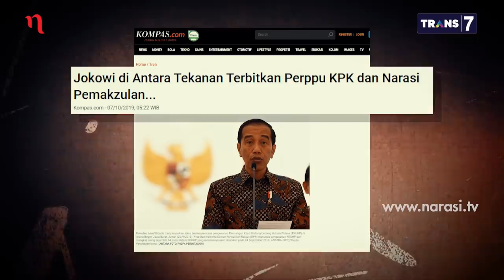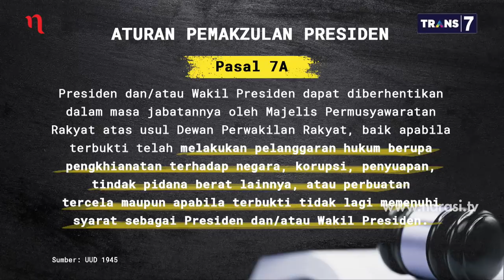Ragu-Ragu Perpu - Perpu KPK: Parpol Ancam Presiden? (Part 1) | Mata Najwa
Revisi Undang-undang KPK yang telah disahkan DPR seperti bola panas yang menerjang Presiden Joko Widodo. Sikap presiden masih dinanti publik dan kini dia terjepit dua kepentingan yang menentukan nasib pemberantasan korupsi di negeri ini, kepentingan publik atau kepentingan partai politik.

Belakangan berkembang isu pemakzulan yang yang dipicu pernyataan Ketua Umum Nasdem Surya Paloh. Soal itu, Sekjen Nasdem Johnny G. Plate menekankan kembali bahwa mengurus negara harus berhati-hati, “Kalau keluarkan Perpu itu hal biasa, tapi itu bisa memicu proses politik lain yang memungkinkan impeachment. Tapi jangan salah, kami yang akan mengawal paling depan, jangan sampai ada impeachment.”

Di sisi lain, Pakar Hukum Tata Negara Feri Amsari menyatakan DPR melangkah menjauh dari aspirasi rakyat soal UU KPK. "Kalau rencana RUU KPK dan amandemen UUD betul-betul ingin menampung aspirasi publik, pada pemilu lalu mereka berkampanye tapi faktanya ini disembunyikan dan setelah terpilih baru dikeluarkan, ini kan jauh dari aspirasi rakyat,” kata Feri.

(Narasi)